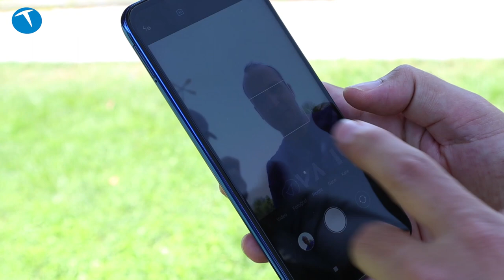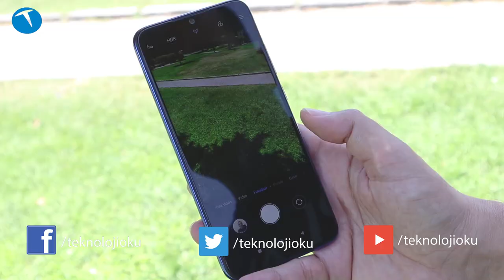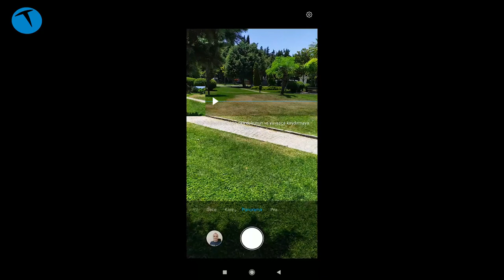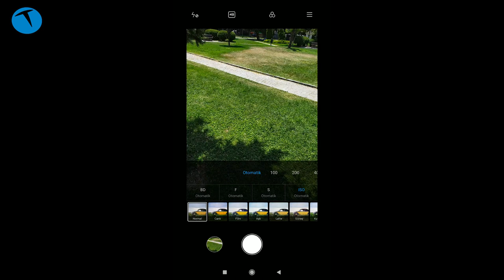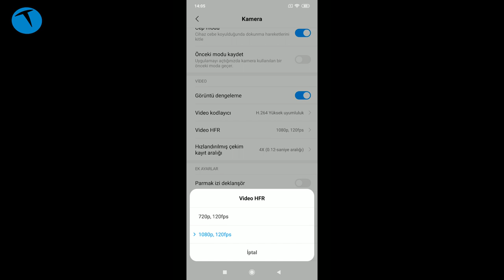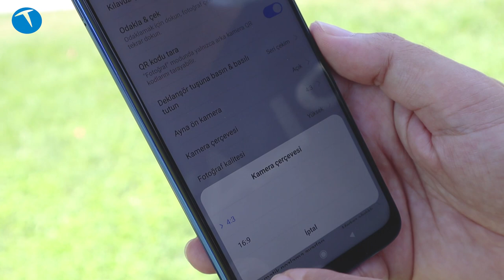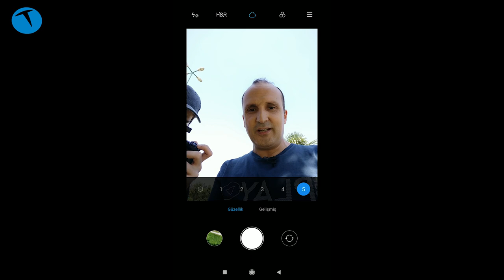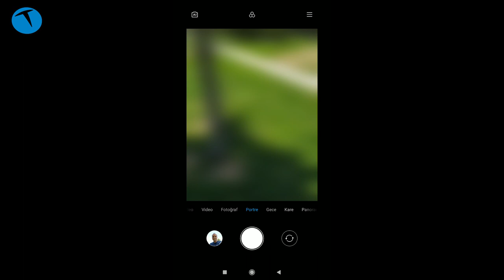Redmi Note 7 kamerası neler sunuyor?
Cep telefonlarının kameralarını değerlendiriğimiz video serimizin yeni bölümü ile karşınızdayız. Bu bölümde Redmi Note 7 cep telefonunun ön ve arka kamera performansına göz atıyoruz. Xiaomi'nin alt markası olan Redmi, uygun fiyatlı modelleriyle dikkat çeken bir marka.

Arka yüzünde Samsung ISOCELL GM1 sensörlü 48 MP çözünürlüklü ana kamera ve ona eşlik eden 5 MP çözünürlüklü alan derinliği kamerası bulunan Redmi Note 7, kendi kategorisi için yeterli bir kamera performansı sunuyor.

Fiyat performans ürünü olan telefonun kamera özelliklerini bu videomuzda bulabilirsiniz. Videoda kullandığımız ve Redmi Note 7 ile çekilen fotoğrafların yüksek çözünürlüklü hallerine aşağıdaki adresten ulaşabilirsiniz:

Bu arada videoda sehven telefonun sensörü olarak Sony IMX 586 olduğunu belirtiliyor. Ancak bu telefonun sensörü Samsung ISOCELL GM1. Bunu düzeltmek isteriz. Her iki sensörün çözünürlüğünün de 48 MP olduğunu hatırlatalım.
Redmi Note 7 teknik özellikleri

6.3 inç FullHD+
19.5:9
2340 x 1080,piksel çözünürlük
Damla çentik
Renk seçenekleri
13 MP ön kamera
Kırmızı ve benzeri renkler var
4 GB RAM 128 GB depolama seçenekleri
48 MP kamera +5 MP dual kamera
1/2 inç kamera sensörü
4000 mAH
Qualcomm QuickCharge 4
3.5 mm kulaklık çıkışı
IR kızılötesi kumanda
1999 TL -  64 GB
2349 TL -  128 GB